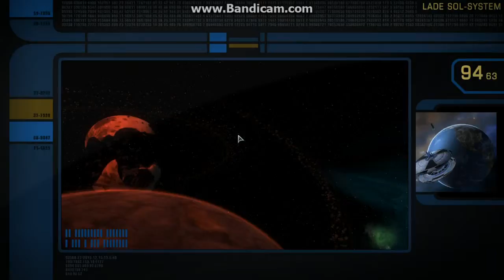föderation folge 007